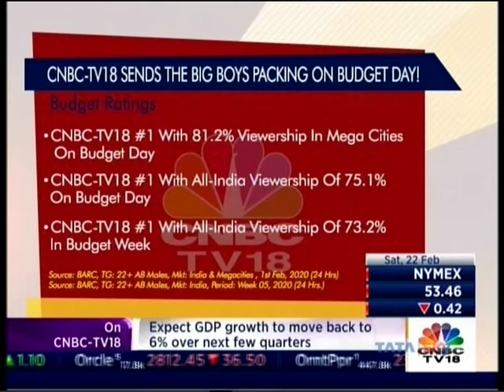Sujata Dwibedy - Group Trading Director, Amplifi, DAN India & Himanka Das - CEO, Vizeum India